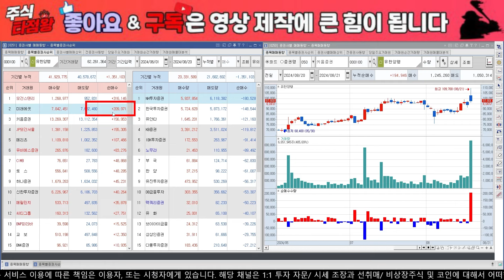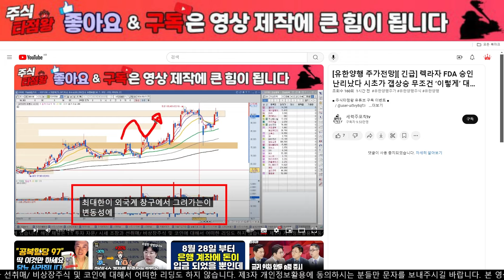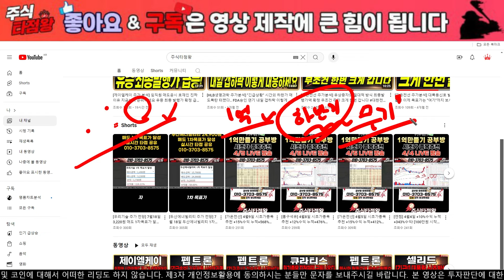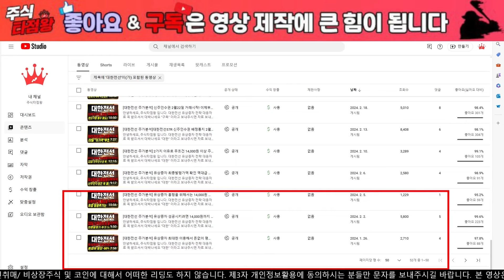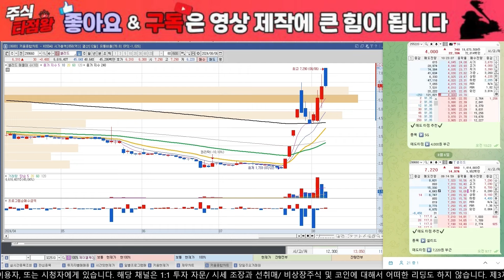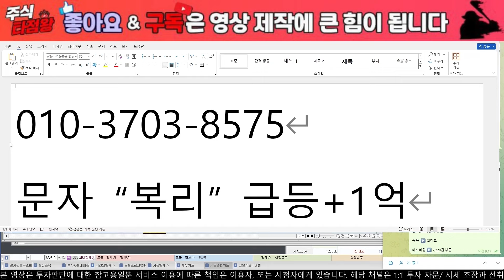[유한양행 주가 분석] 긴급상황) FDA승인 재료소멸이라니요 개인은 털리고 세력은 전부 담았다 윗꼬리음봉 무조건 “이렇게” 대응하세요 절대로 세력의 의도에 손해보시면 안됩니다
■ 주식타점왕 유튜브 구독 이벤트 ■
수익줄 종목들 구독자 분들만 미리 문자로 알려드립니다

🔥 세력 급등 타점에 탑승하기 ! 🔥

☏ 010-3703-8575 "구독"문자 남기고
주력주 매수, 매도 타점 받기